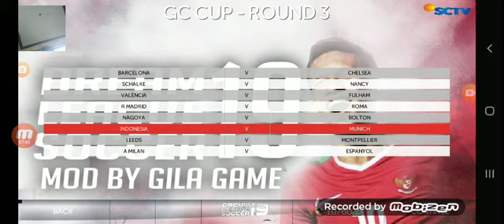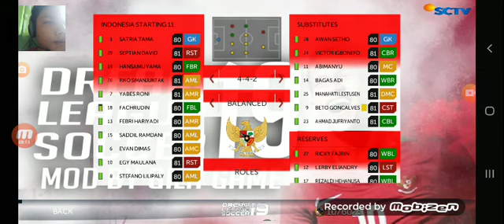Aku senang bisa bermain bola di android